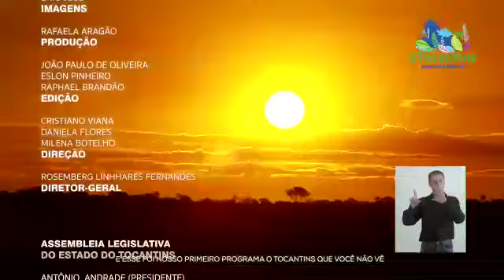O Tocantins que você não vê 👉 Cânion Encantado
O Melhor do Tocantins você vê mostra as belezas do cânion encantado em Almas Tocantins